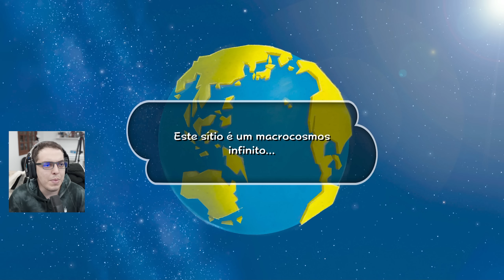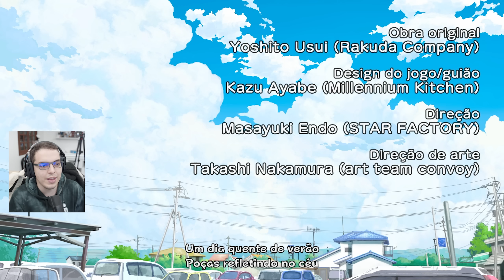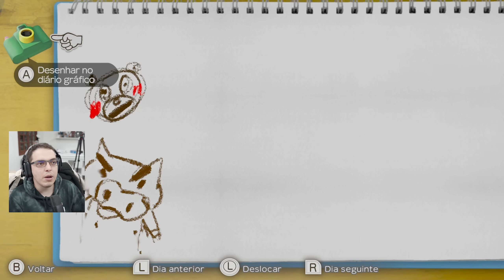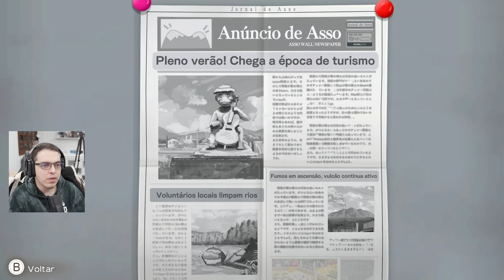O NOVO Jogo Deste Anime FAMOSO Que Você Talvez NÃO CONHECE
Shin Chan O Meu Verão com o Professor - Semana Interminável Gameplay PT-BR Português no Nintendo Switch. Hoje a gente joga o novo jogo de Crayon ShinChan, um anime muito famoso no Japão, que teve mais de 2000 episódios e é exibido na TV até hoje. Shin Chan teve uma exibição aqui no Brasil, mas foi retirado do ar por ser considerado impróprio. É um anime um tanto controverso, por ter algumas coisas consideradas impróprias e mostrar as aventuras de um menino mal educado, mas tem também momentos legais. Ainda é possível ver alguns episódios dublados no Youtube.

Shin Chan o Meu Verão com o Professor está disponível no Nintendo Switch e no Playstation 4 e Playstation 5, é um game meio life simulator que coloca a gente na pele de Shin Chan passando as férias em família em uma cidadezinha do interior do Japão, onde mistérios acontecem, incluindo dinossauro.